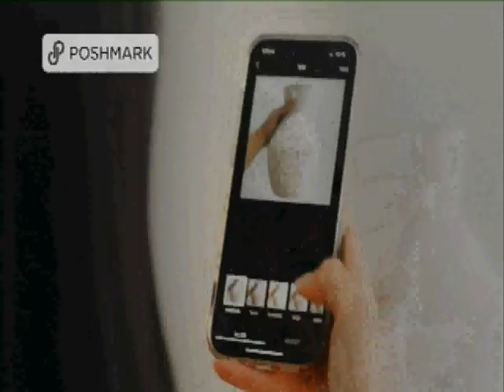Number 1 All Time Favorites